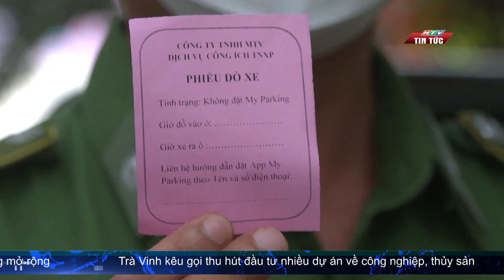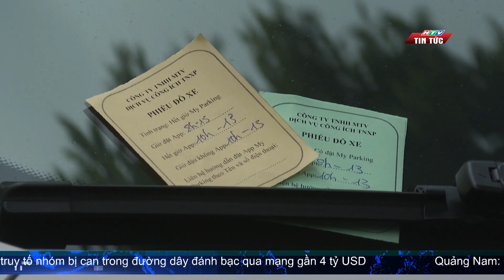TP.HCM ĐỀ XUẤT THU PHÍ SỬ DỤNG TẠM LÒNG ĐƯỜNG THÊM NHIỀU TUYẾN KHU VỰC TRUNG TÂM | HTV TIN TỨC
Sở Giao thông Vận tải TP.HCM vừa có văn bản gửi các đơn vị liên quan về việc bổ sung thêm 31 tuyến đường tổ chức thu phí sử dụng tạm thời một phần lòng đường để đậu ô tô. Đây là một động thái cần thiết, khi thực tế ghi nhận sau hơn hai năm triển khai công tác này, thu đang không đủ bù chi.